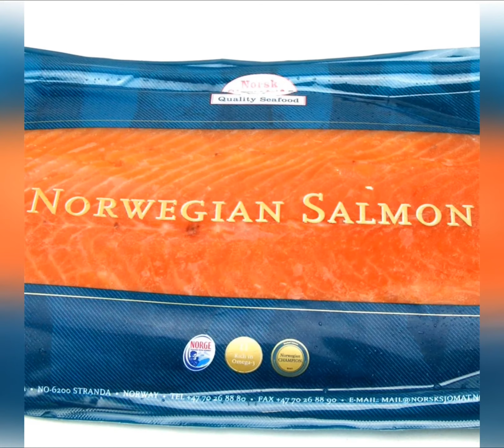Summertime in Norway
Beautiful Norway